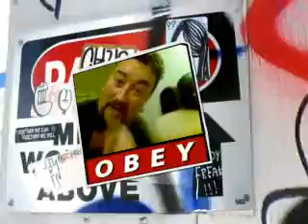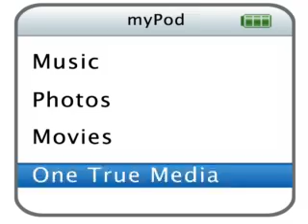shout out to my subsribers